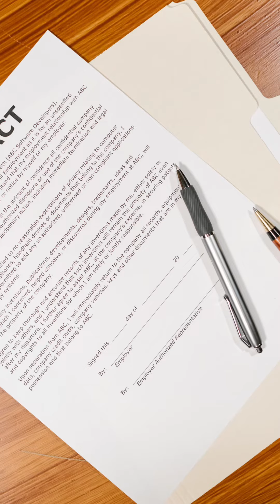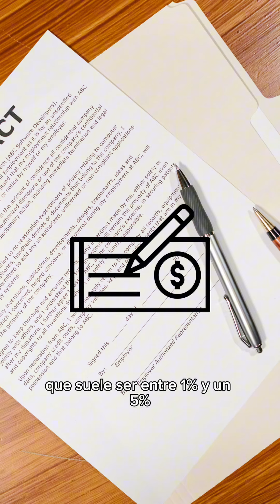¿Qué es el contrato de reserva de una vivienda?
En las operaciones de compraventa de un inmueble es frecuente que, entre vendedor y comprador, se llegue a un acuerdo previo a la firma de la escritura.

Las formas más habituales de este acuerdo son el “contrato de arras” y el contrato de reserva”.

¿Estas pensando en comprar vivienda?